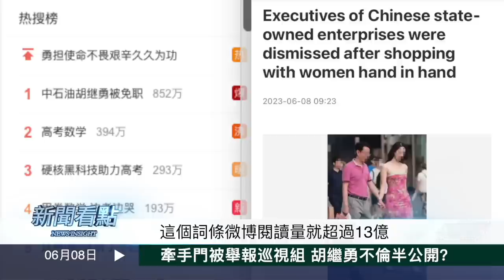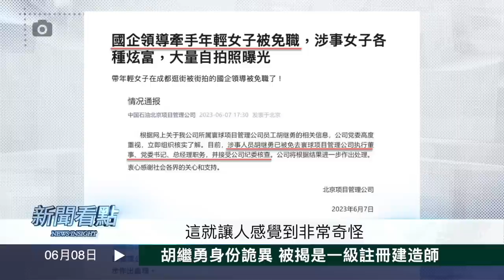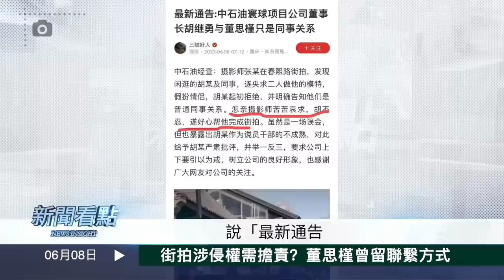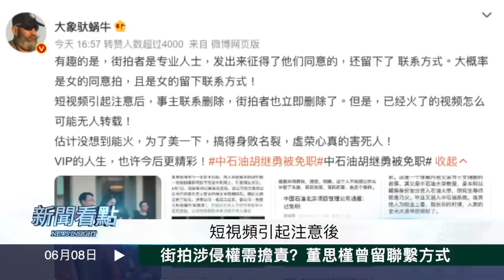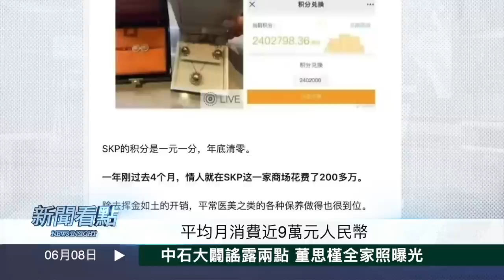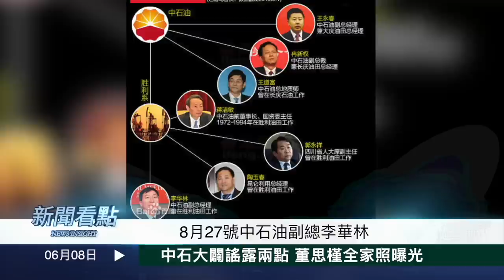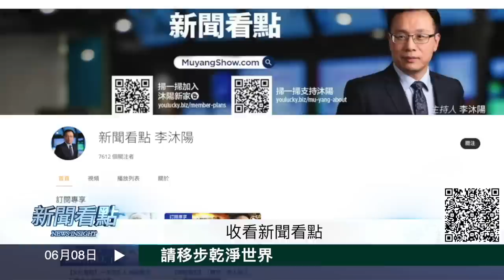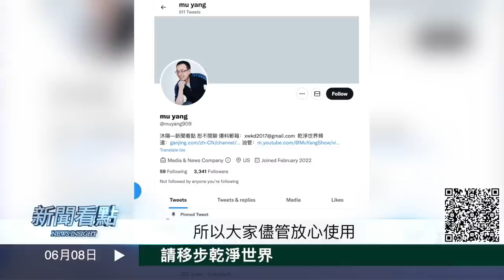牽手門被舉報巡視組，胡繼勇不倫半公開？胡繼勇身份詭異，被揭是一級註冊建造師；街拍涉侵權需擔責？曾留給街拍師；中石大闢謠露兩點，董思槿全家照曝光；中石油腐敗幾何？中共國難找石獅【新聞看點 李沐陽6.8】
牽手逛街門還在不斷發酵中。中石油、中石油大學、成都都有了動作，董思槿也被停職調查了。網友們爆料的內容也越來越多，幾乎是目不暇接了，不只董思槿的更多內容被人們挖出，胡繼勇也在人們挖呀挖中，被發現了一個驚人的身份。